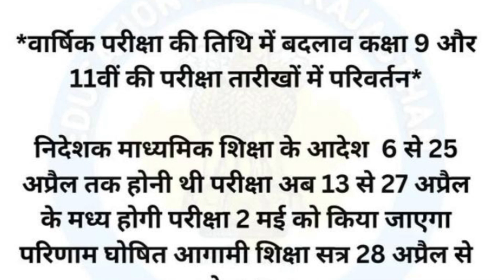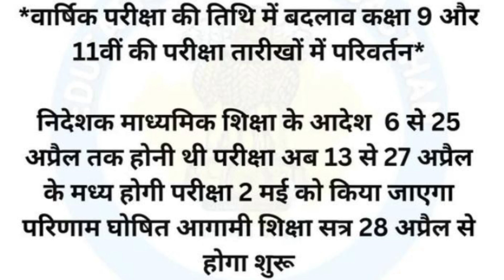class 9th and 11th varshika exam time table 2023 rbse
NOTES ON APP

In this video, we will be discussing the Class 9th and 11th Varshika Exam Time Table 2023 released by the Rajasthan Board of Secondary Education (RBSE).

The RBSE has announced the exam schedule for the 9th and 11th class annual examinations for the academic year 2022-23. This exam is crucial for students as it marks the end of the academic session and prepares them for the upcoming higher education.

In this video, we will be providing you with the detailed timetable for both class 9th and 11th exams, along with the important exam dates, subject-wise exam timings, and other essential details. We will also discuss some tips and tricks that will help students to prepare for the exams effectively.

So, if you are a class 9th or 11th student appearing for the Varshika exams in 2023, this video is a must-watch for you. We will make sure to keep you updated with all the latest information and provide you with the best guidance to score well in your exams.

time table 11th class 2023
class- 9 varshik pariksha time table 2023
class- 9 varshik pariksha 2023 time table
time table 2023 class 11
9v varshik exam time table
11th time table 2023
class 11th varshik paper hindi